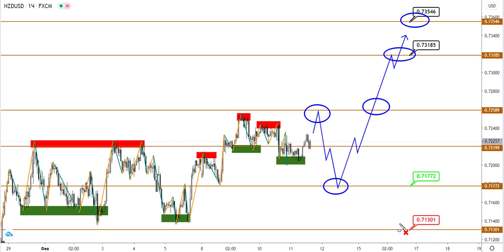Технический анализ AUDUSD и NZDUSD от (11.02.2021)